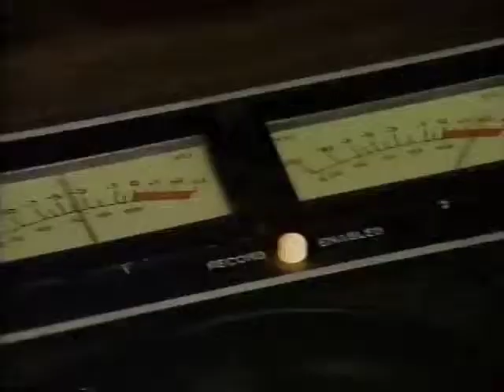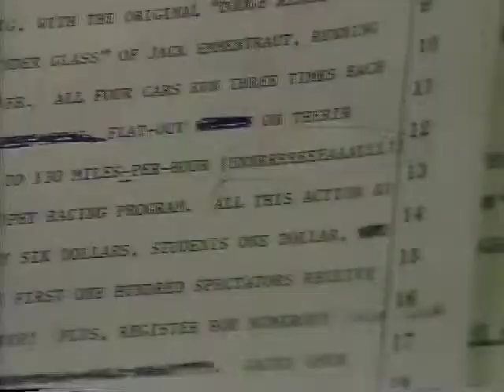Sunday, Sunday, Sunday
I got to do a lot of fun stuff when I was doing sports on TV in Green Bay. This is one of them where I did a story on a radio voice who did the voice for a local race track. For any of you who have small tracks, you will appreciate this.